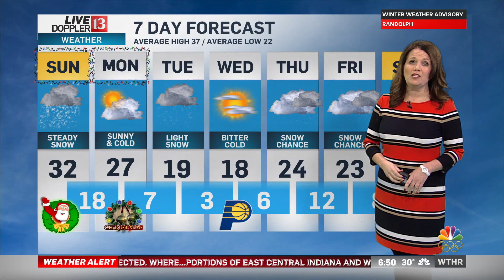Live Doppler 13 SR forecast 12 24